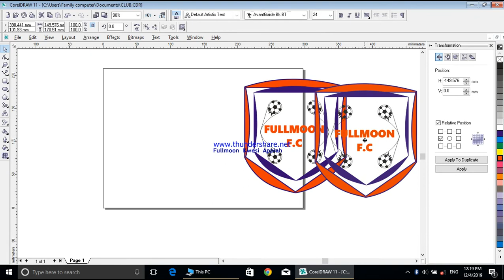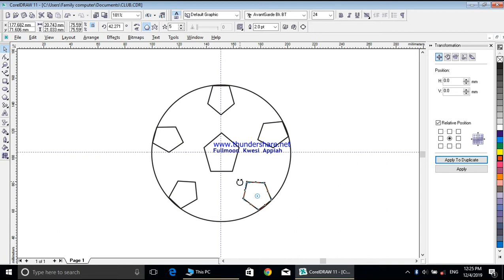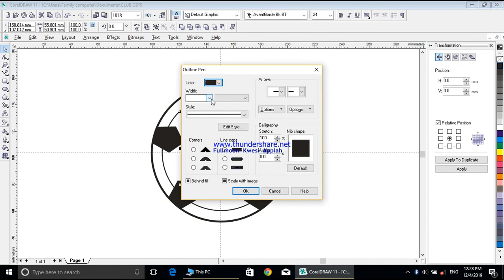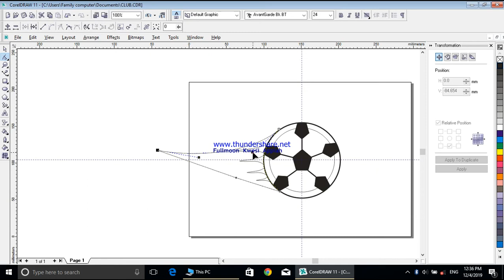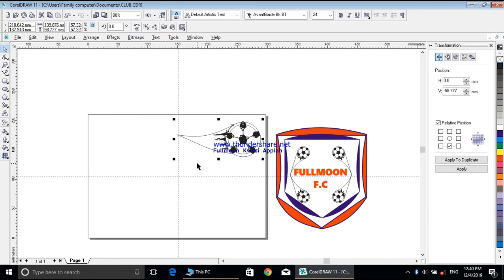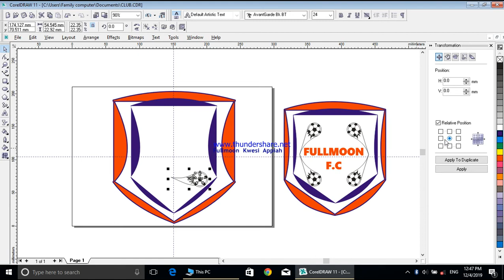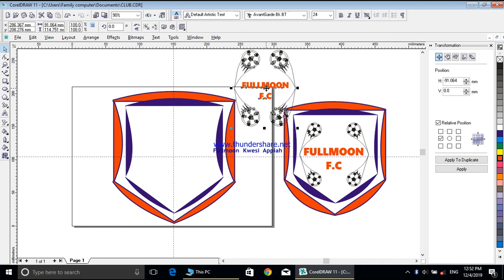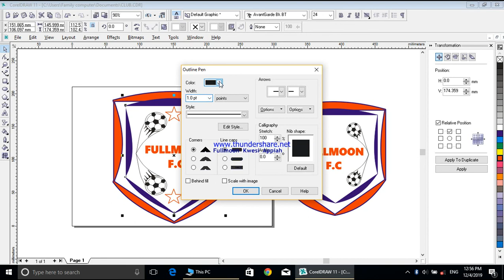COREL DRAW TUTORIAL,Creating a simple soccer club logo with corel draw.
COREL DRAW TUTORIALS ,DESIGNING WITH COREL DRAW
Creating a simple soccer club logo with corel draw.